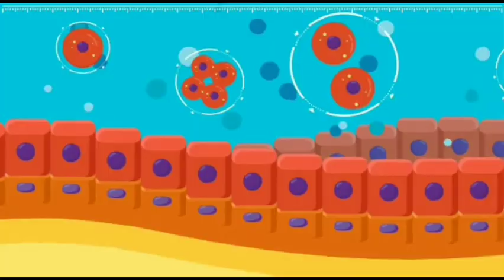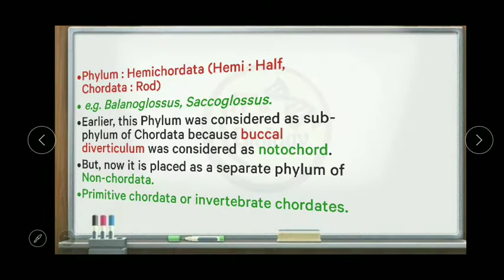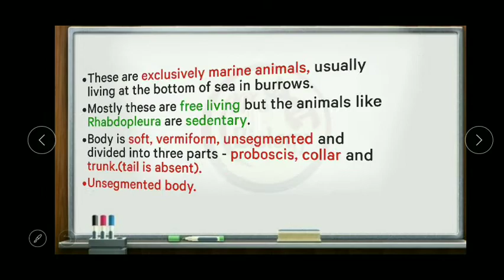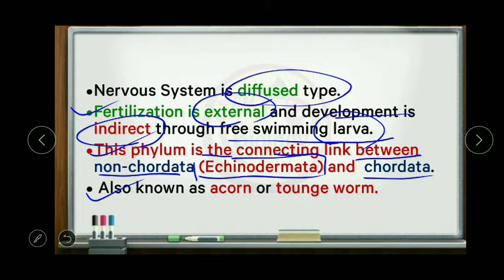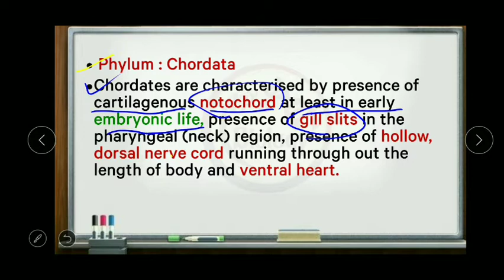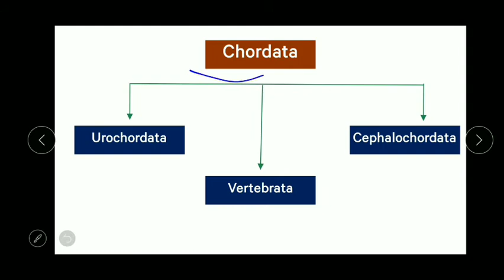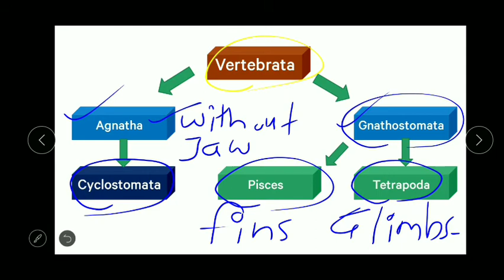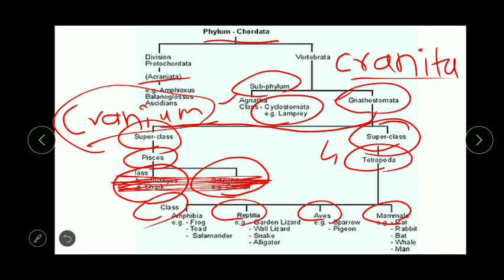| 11th Biology | CHAPTER 4 | Kingdom Animalia | Lecture-8 |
• Phylum Hemichordata
• Phylum chordata